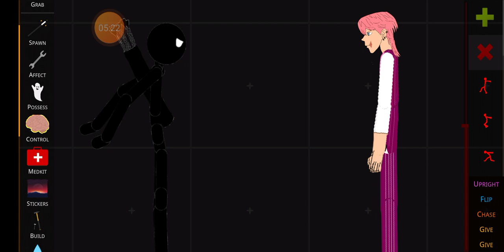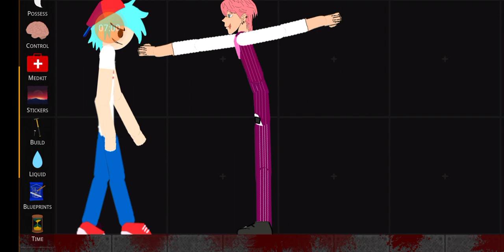breaking a story part 1